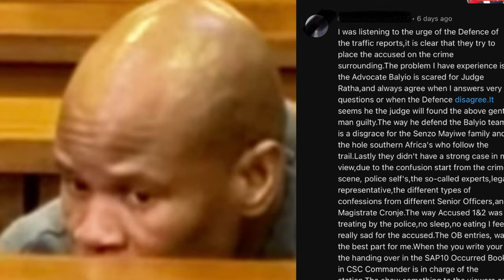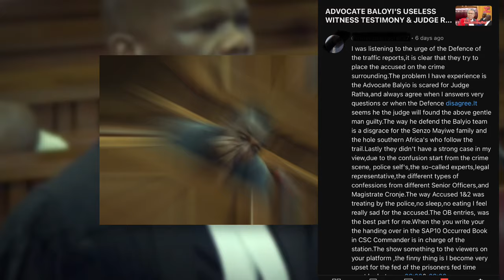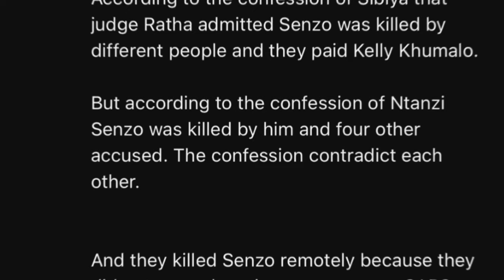SENZO MEYIWA MURDER TRIAL: STATE WITNESS & REACTING TO YOUR COMMENTS! WHO REALLY KILLED SENZO?!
In this video we talk about and read some of your comments from this week and the viewers interesting take on this whole Senzo Meyiwa TRIAL and the TRUE STORY BEHIND WHO KILLED SENZO

1. STREAMYARDS
2. CANVA
3. EPIDERMIC SOUND